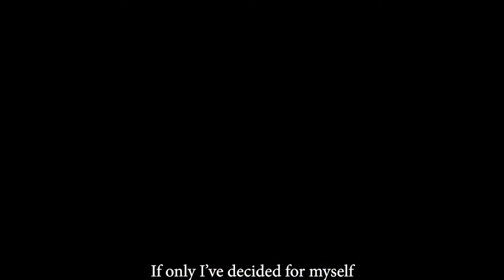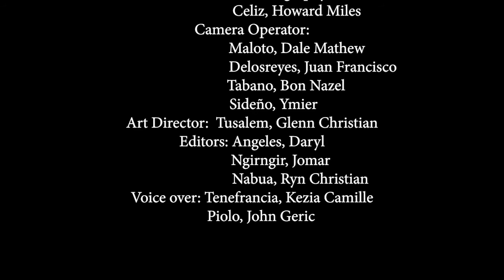Stop Motion Final- Polaris 1A